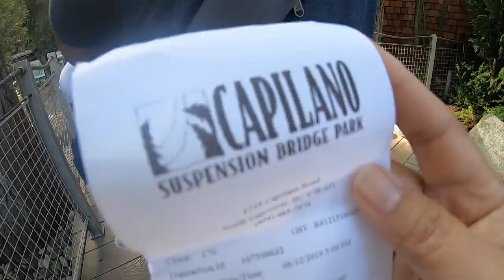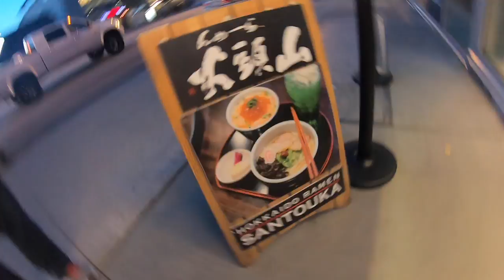Vancouver Canada Vlog: I made it across the Capilano Suspension Bridge!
This is the second part of our first day in Vancouver.  We went to the Capilano Suspension Bridge later in the day to beat the crowd and get a discount.  Ended the night by eating some expensive tropical fruits!